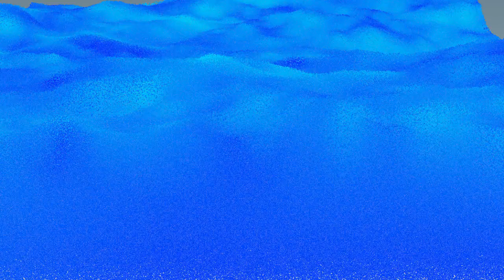Houdini Flip Fluid test red sea 001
quickly test inside Houdini